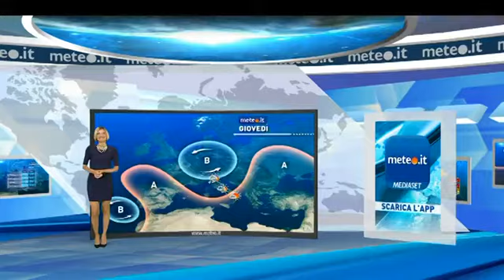Ilaria Fratoni - Incantevole !